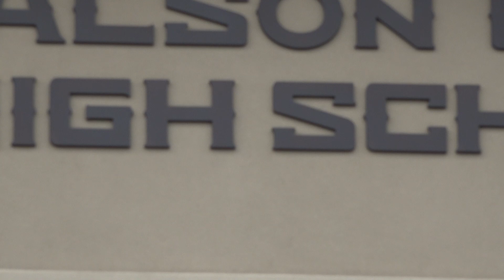Fine Arts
For this FILM I assignment, students were tasked with coming up with an idea for a television show and shooting the opening credits.